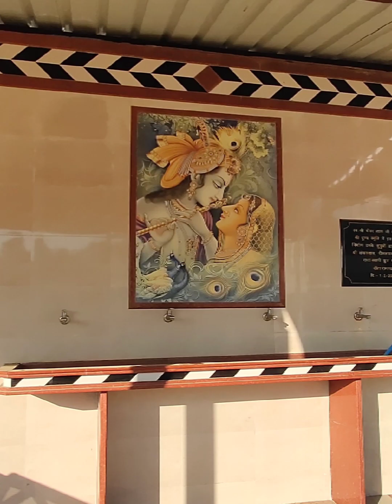latest tiles fitting desing, Bathroom Desing, Tappa Desing, Kitchen Design , Chowkat Design, Billa